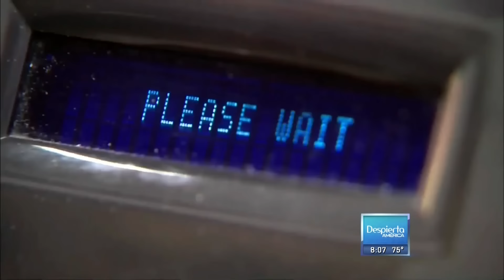¿Quién será el ganador de $63 millones?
Se vence el plazo para que reclame sus $63 millones el ganador del sorteo SuperLotto Plus en California